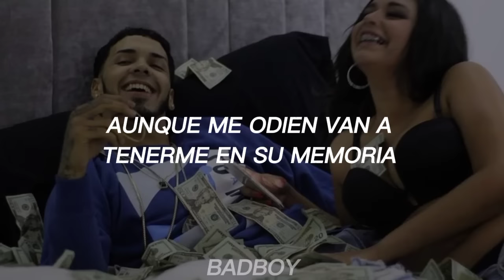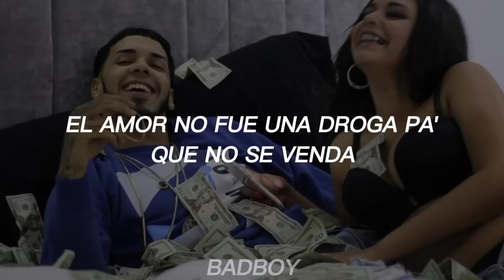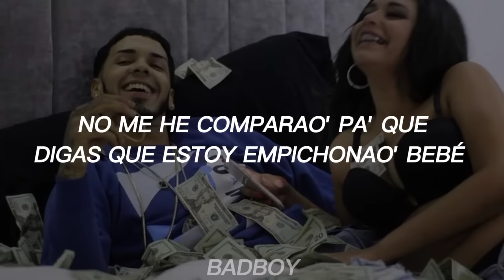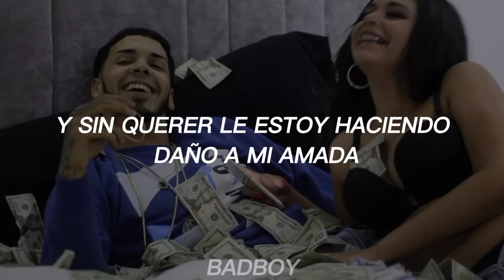Street Poem - Anuel AA (Letra)